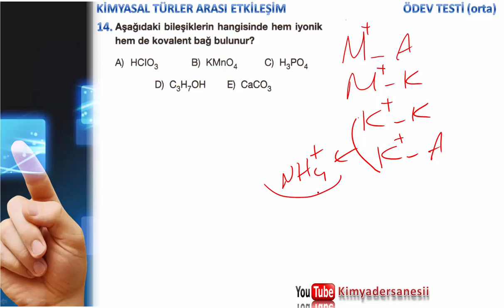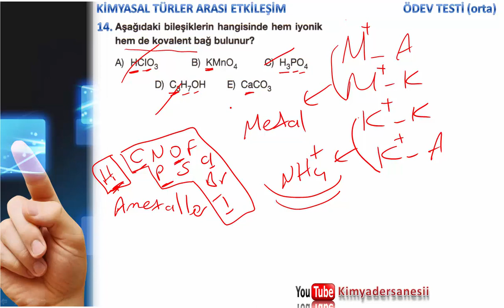KİMYASAL TÜRLER ARASI ETKİLEŞİMLER - ÖDEV TEST - 14.SORU ÇÖZÜMÜ ( Orta ) I TYT & 9.SINIF I EN GÜNCEL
KİMYASAL TÜRLER ARASI ETKİLEŞİMLER ÖDEV TESTİNİN tamamını pdf olarak indirmek için

KONU:   Kimyasal Türler Arası Etkileşimler
TEST:    ÖDEV TEST  ( Orta  )
14.soru çözüm videosudur.